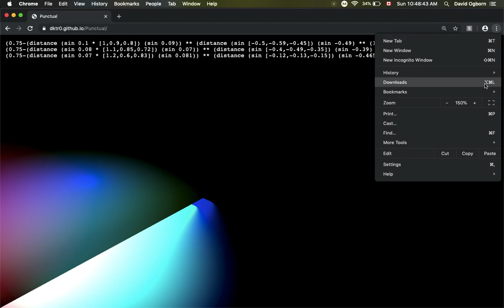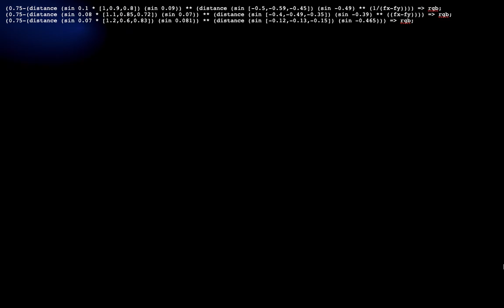Punctual experiment 8 Dec 2019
The result of a little insomnia - live coding language Punctual used to make some dancing forms in the browser.